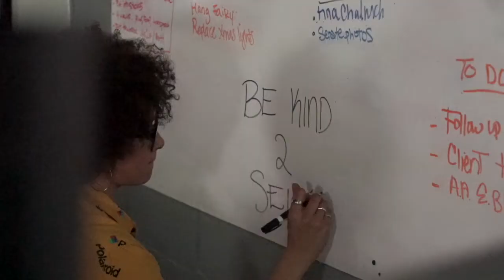The Creative's Wellness Box - Balance your internal, physical & spiritual body!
Eley Photo presents The Creative's Wellness Box. This seasonal subscription box is crafted and curated by creatives for creatives.

Inside you'll discover 5-7 new products that change with each season. These essential, aspirational, and holistic products have been selected with the intention of balancing your wellbeing and supporting your creative journey.

The Gold Plan offers a bundled package that is a subscription to all four seasons' wellness boxes for a discounted rate and less hassle - knowing your next box is already on the way to reinvigorate you. Additionally, being a Gold member welcomes you to an elite group of people who take their wellness seriously. This plan offers you additional wellness goodies from our vendors that will be emailed directly to you. Don’t miss out!

The Silver Plan is for those who are not ready to join the club but are interested in dipping their toes into the wellness well, gifting it to a loved one, or even a colleague. The Silver Plan is a single-time purchase of the Winter Wellness Box and does not include the extra goodies included in the Gold Package.

The Winter Wellness collection of 2020 was the first of its kind and only a few remain. Inside this inaugural box, you will find all of the core essentials you need to whisk away the winter blues. This box features high end and cozy clothing from Citizen Supply, sweet treats from A Cacao Affair, lip nourishing product from Ladie Mae Cosmetics as well as homemade blended tea, and a fine art print from the lead creator, Eley. Grab this box if you also want to get your hands on the Gold membership swag without the commitment of being in the subscription plan!

All vendors have been thoughtfully brought in to this collection to provide you with harmony between your internal, physical, and spiritual body.

Share your unboxing experience with us on Instagram @creativeswellness and creativeswellness

Video by: Steven Daniel Brun